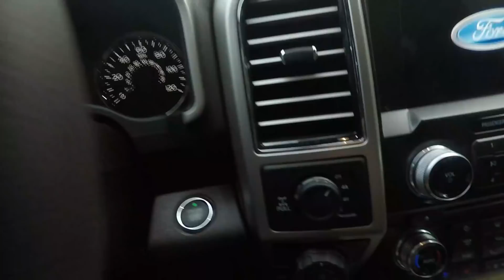First hunt of 2019: Hunting the suburbs, DOE KILL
Time to hit the backyards for the first hunt of 2019! In this hunt, we head to a tiny patch of timber in a neighborhood to help thin the overpopulated deer in D.C, and after a quick audible based on a gut feeling, we get into some quick action!

Check out our buddies at First Lite for all the camo you

raspberry soda by till @tillbeats